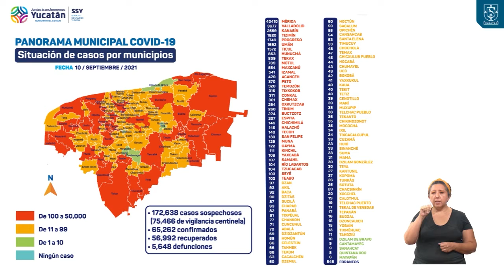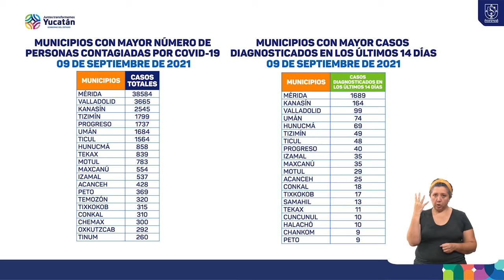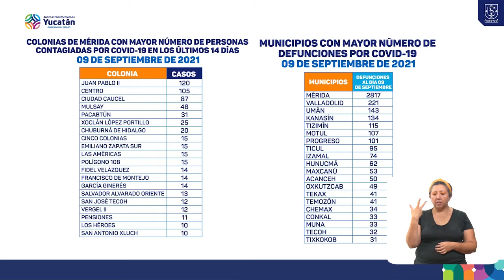SSY ESPAÑOL ALTA 10SEPTIEMBRE